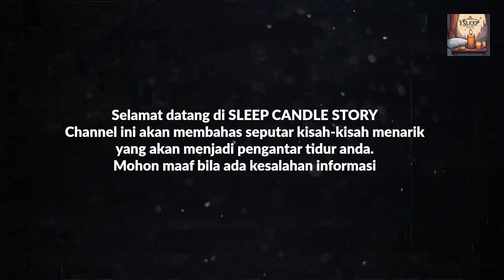BETTY NESMITH GRAHAM - SEORANG "PENEMU" IBU TUNGGAL YANG TEMUANNYA MASIH DI GUNAKAN HINGGA SAAT INI